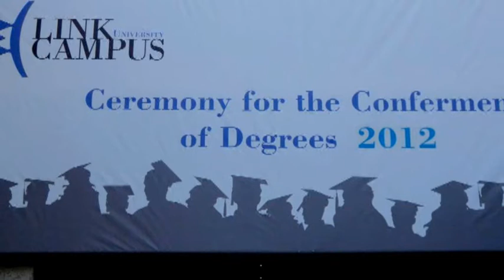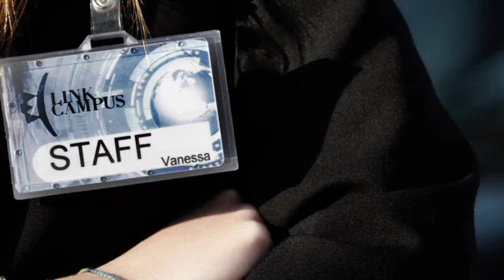VIDEO RICORDO cerimonia di laurea Link Campus University 2012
Il video è stato realizzato con le foto scattate dai partecipanti della Cerimonia di Consegna dei Diplomi 2012 della Link Campus University